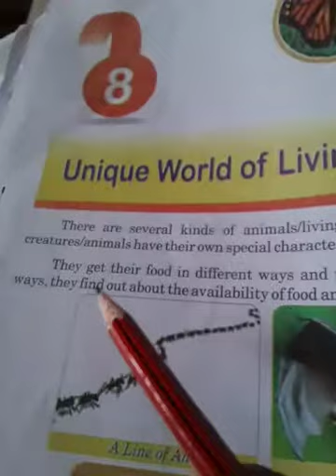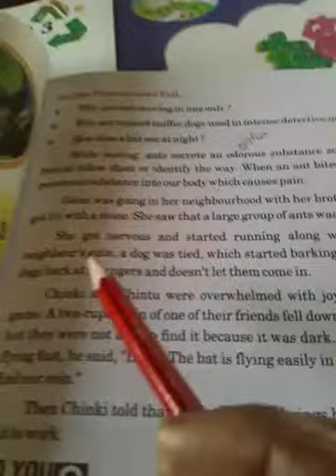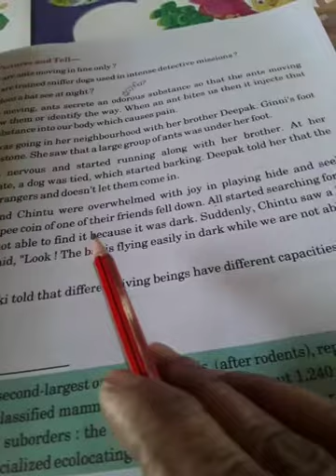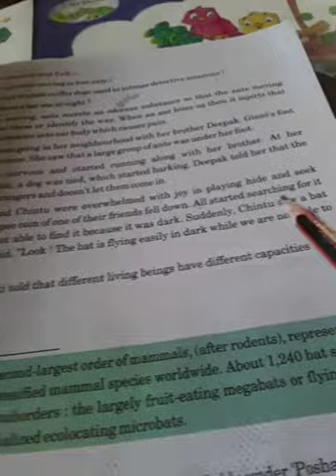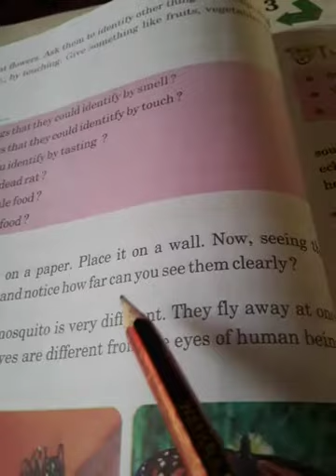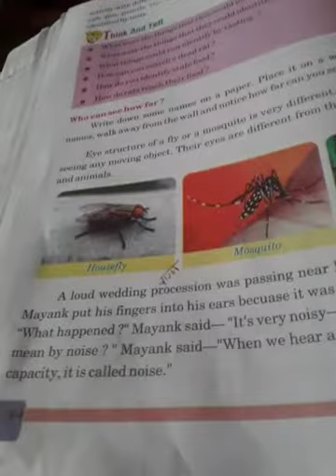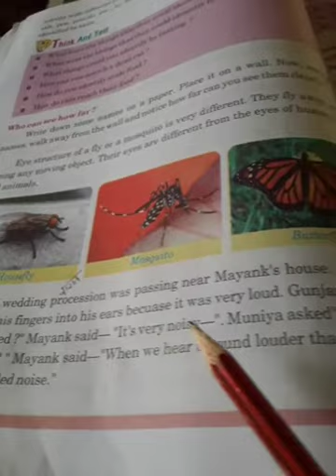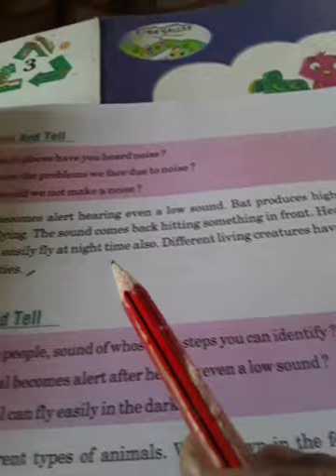Class 5th EVS Ch 8 L 1